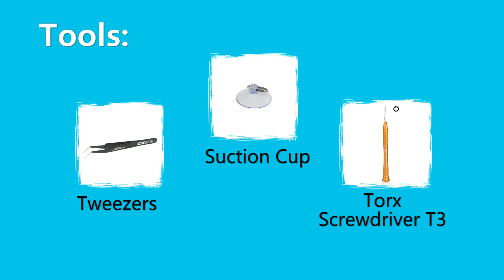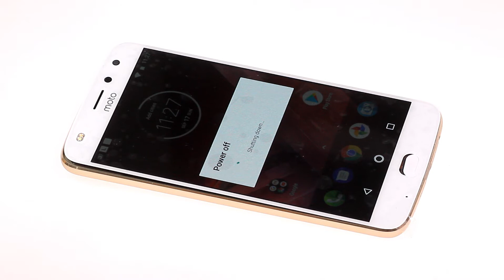Moto Z2 Play Headphone Jack Repair Guide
Get brand new and original Headphone Jack for Moto Z2 Play
In this video I'll show you how to disassemble Moto Z2 Play, include Battery, Rear Camera and LCD Screen.